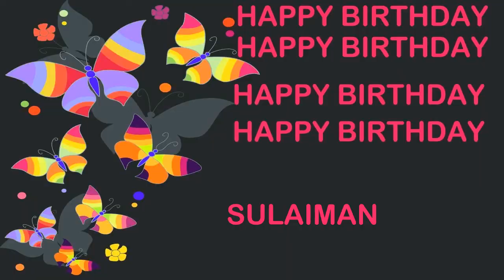Sulaiman Birthday Postcards & Postales - Happy Birthday